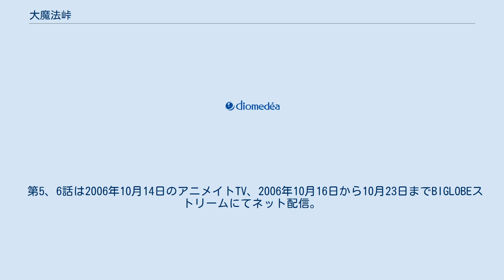大魔法峠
『大魔法峠』（だいまほうとうげ）は、大和田秀樹による日本のギャグ漫画。
『エース桃組』、『月刊少年エース』（角川書店発行）で短期連載された。
続編に『超・大魔法峠』、『超・超・大魔法峠』、『超・超・超・大魔法峠』がある。
2006年に邪道魔法少女シリーズの 3作目としてOVA化された。
 作品名は中里介山の長編時代小説である『大菩薩峠』に由来する。
キャッチコピーは「マジカル血煙コミック」。
 可愛らしい魔法少女の外見をもつ田中ぷにえのどす黒い内面や血まみれの手のギャップを楽しむギャグ漫画。
魔法の国のプリンセスであるぷにえが修行のために地上の高校に転入し、様々な騒動を巻き起こす。
聖魔法王国の衣装や町並みは少女漫画風の愛らしい設定だが、その実態は力によって打ち立てられ圧政を敷く専制王権である。
田中一族は魔法力より肉弾戦闘や権謀術数で政敵を排除しており、治世の手段も恐怖政治である。
ぷにえも魔法より肉体言語（サブミッション）を駆使して敵と戦い、冷酷な心で他者を支配する。
 「声」はメディアミックス作品における担当声優。
 1話15分でDVD各巻に2話ずつ収録されている（初回版には「峠のラジオ」、「放送禁止ソング」収録のCDと、映像特典として「ぷにえの里帰り」を収録。1巻のみ全巻収納BOX付属）。
原作の大和田の強烈なギャグに、水島努による毒のある演出が加わってさらに強烈な内容となっている。
また、原作以上にパロディネタが豊富にある。
 先行放送として第1、2話が2006年3月18日（tvkでの日付）のAnime TVで放送された。
また2006年3月20日から3月27日までBIGLOBEストリームにてネット配信。
 第3、4話は2006年6月17日のアニメイトTV、2006年6月19日から6月26日までBIGLOBEストリームにてネット配信。
 第5、6話は2006年10月14日のアニメイトTV、2006年10月16日から10月23日までBIGLOBEストリームにてネット配信。